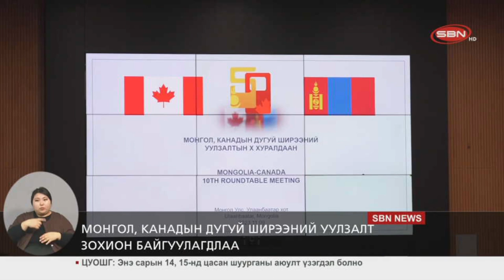Монгол, Канадын Засгийн газар хоорондын дугуй ширээний уулзалт боллоо